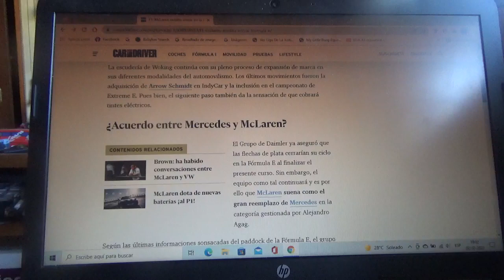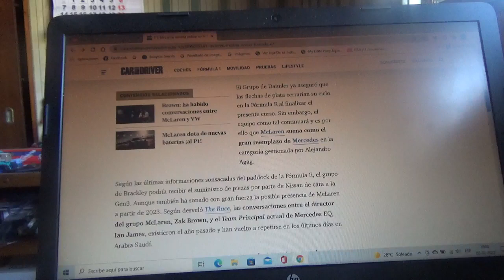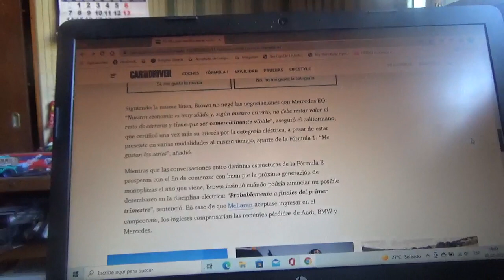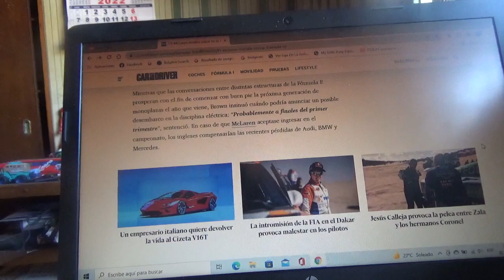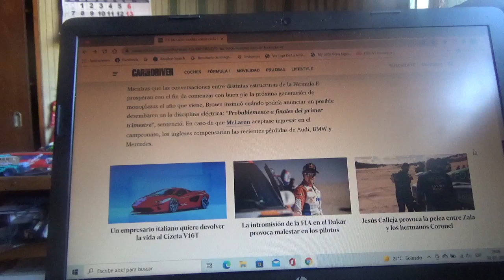Mclaren podría entrar en la Fórmula E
Esta decisión podría ser tomada en el siguiente mes de Marzo